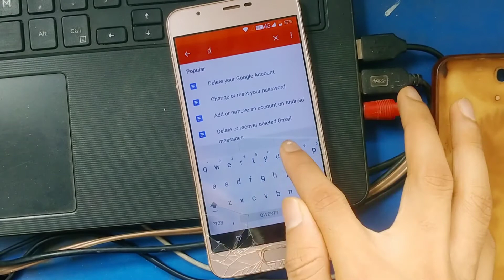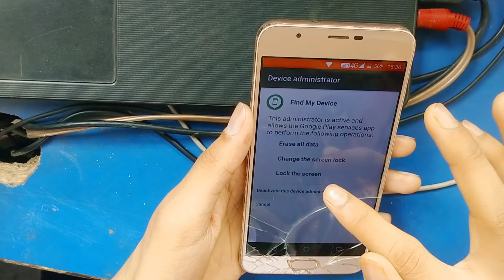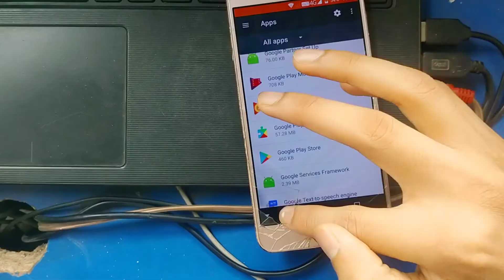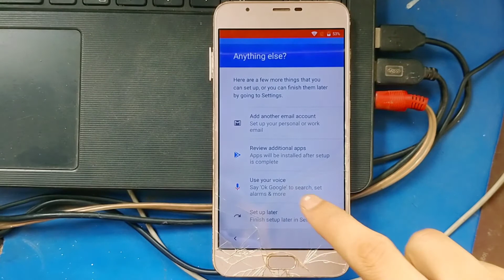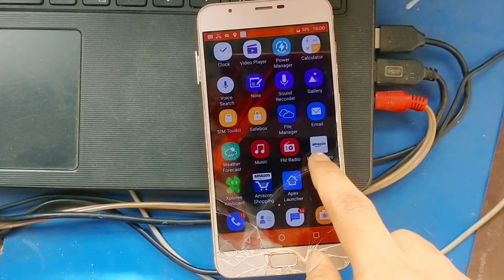All Android FRP BYPASS YouTube Update problem Fix Without PC 2021 Infocus Turbo 5 (IF9001) Frp Bypas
Dosto Is Video Mai Aapko Btaya Hun Ki All Android FRP BYPASS YouTube Update problem Fix Without PC 2021 Infocus Turbo 5 (IF9001) Frp Bypas

|| Dhanywad ||

Link -

Everday :)